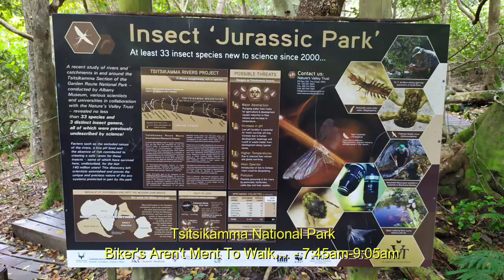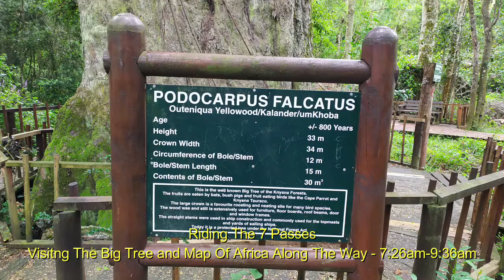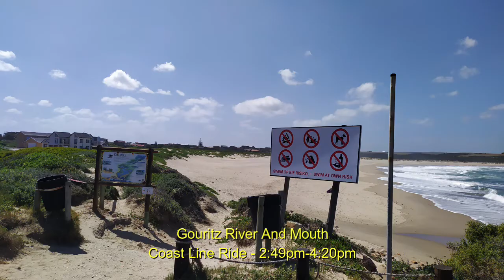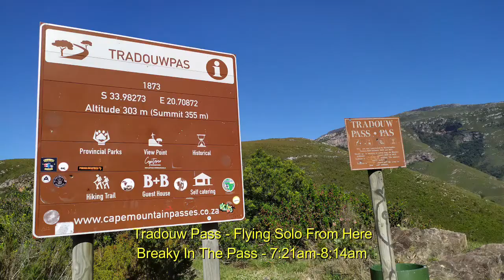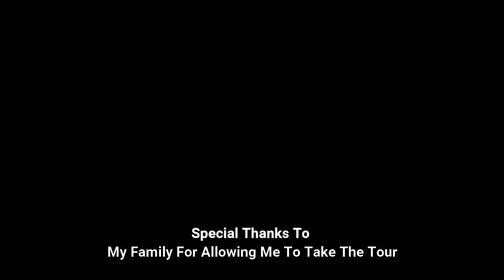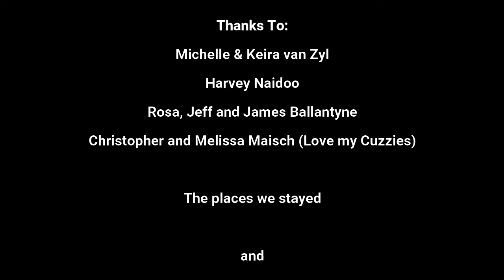South Africa Garden Route and Cape Motorcycle Tour 2020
I did a motorcycle tour of the Garden Route and Cape in South Africa.  This is a compilation of our photos and videos.  Unfortunately I lost the data of our last 3 days.